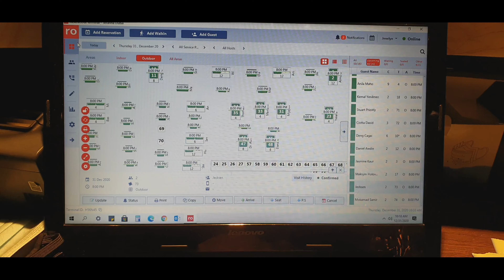Happy new year